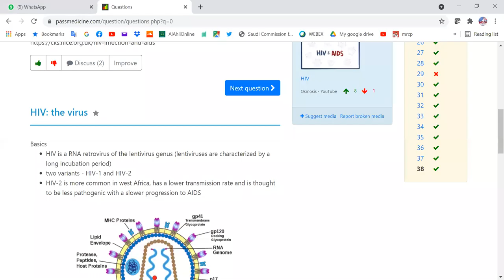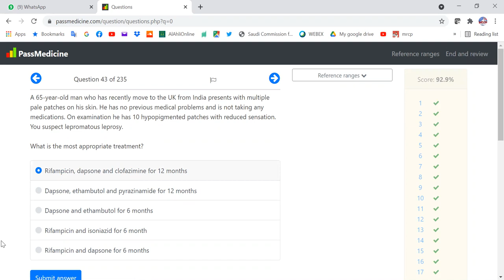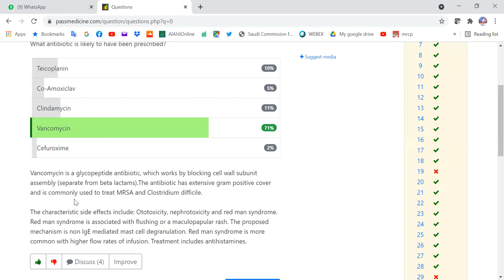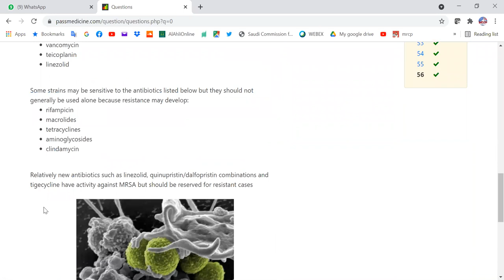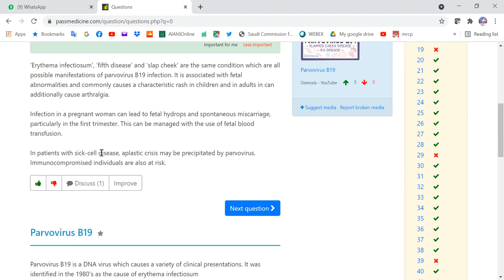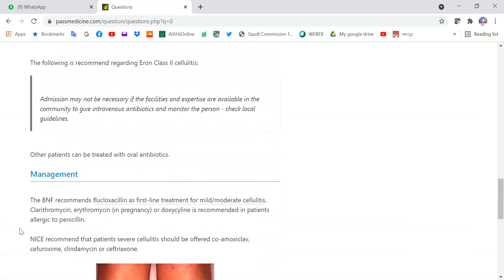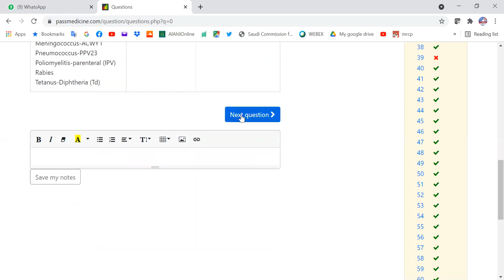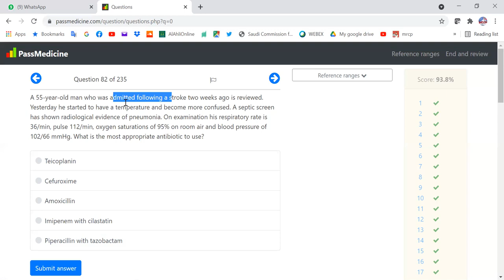MRCP PART ONE#PASSMEDICINE 2021 INFECTIOUS DISEASES &STD 15